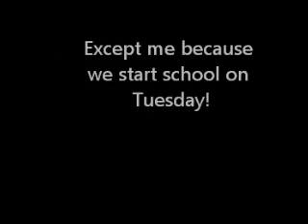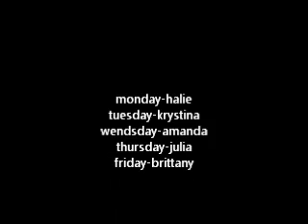Monday is left out.